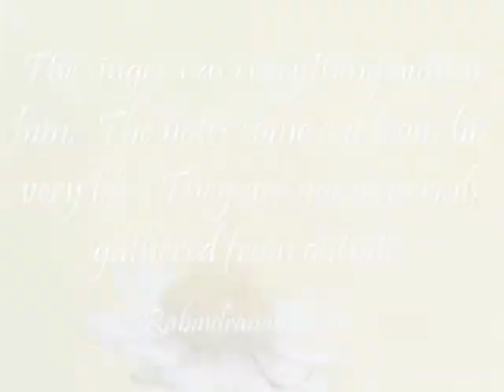Louise Kennedy sings Come Scoglio, Cosi Fan Tutte, Mozart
This was recorded at a live performance: Opera d'Automne de Semur en Auxois, France in 1990.